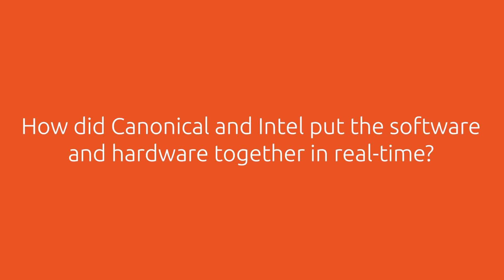Real-time Ubuntu | How did Canonical and Intel put software and hardware together in real-time?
‎ Canonical and Intel Collaborate to deliver real-time Ubuntu on 12th Gen Intel® Core™ processors with TSN and TCC Support. The collaboration enables enterprises to harness the power of optimised Linux on the latest silicon for a wide range of use cases, from telco workloads to life-saving medical equipment, and automation systems for the factory floor. Check out this video to learn Canonical and Intel put software and hardware together in real-time.
Explore how real-time Ubuntu benefits the IoT customers and market as a whole.

And follow our social accounts